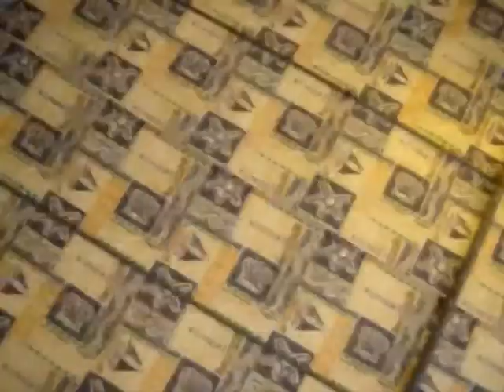Everybody Was Corfu Dancing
A Short Video Of Us Lot Dancing Around Like Fools In Corfu, 2007. Filmed By Emma Palmer